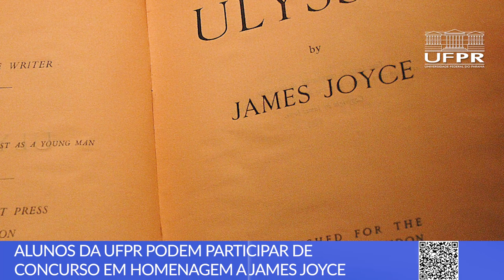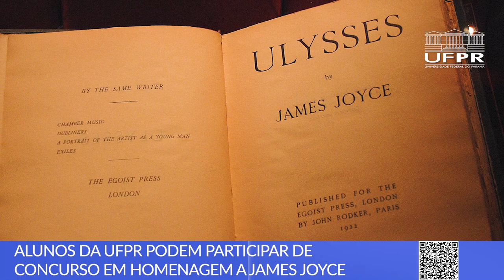Boletim UFPR (04/04/22)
Nesta edição do Boletim UFPR, você confere:
0:00 Abertura
0:11 Recepção aos calouros de Med. Veterinária em Palotina termina de maneira violenta
1:57 Governo do Paraná anuncia programa de acolhida para cientistas ucranianas
2:47 Alunos da UFPR podem participar de concurso em homenagem ao escritor James Joyce
3:42 Festival de Inverno está com edital aberto para bandas e atividades

⚠ O estudante ou membro da comunidade que presenciar qualquer ato violento, discriminatório ou constrangedor com relação à recepção dos calouros pode realizar denúncia pelo telefone 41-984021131 ou por meio dos endereços de e-mail e .